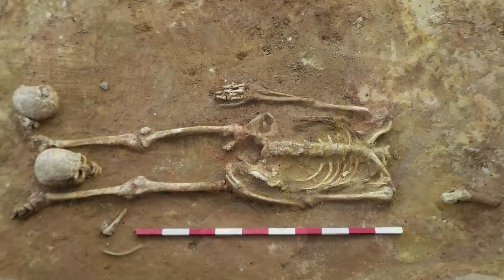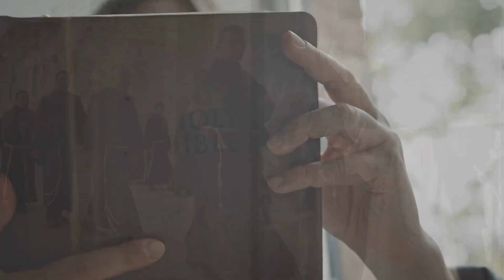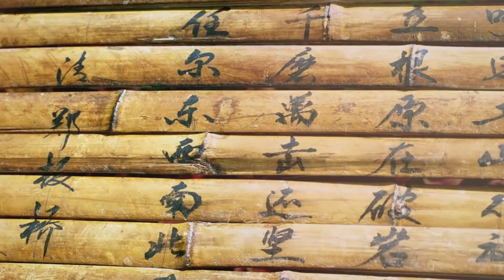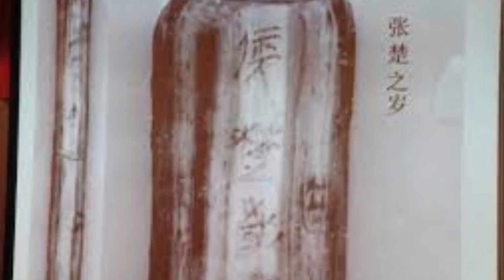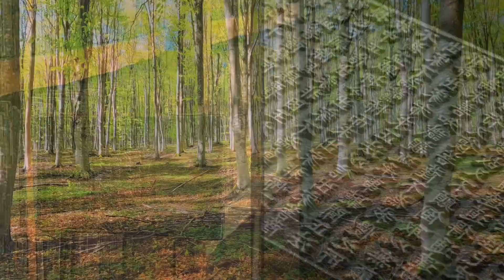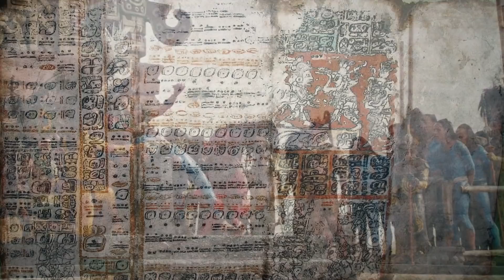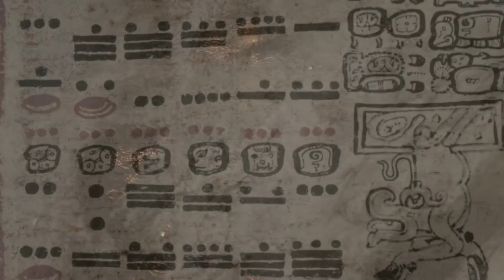The Most Mysterious Technology of Ancient People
How people in ancient times processed giant megaliths, scientists have been arguing for many years. The secret and mysterious technologies of ancient people are difficult to explain today. Ancient tools were too primitive to build gigantic structures. Temples and fortresses carved into the rocks are especially surprising. Even drilling a small hole with a modern electric tool is a difficult task, and even more so “drilling” a giant temple. We will talk about this and not only in the new video.
00:00 ► Intro
00:23 ► 17 skeletons on the grounds of a Welsh monastery
02:10 ► "Forbidden" texts 2000 years old
03:59 ► The secret of Buddhist monks
06:28 ► Traces of Denisovans in a cave in northern Laos
08:42 ► The mysterious tomb of Genghis Khan
10:22 ► Famous nations with an unknown future
14:37 ► Ancient quarry in China
16:13 ► The Lost Dutchman's Gold Mine
Technologies of ancient people amaze scientists all over the world! Every year, archaeologists are trying to get to the bottom of the truth in order to explain the origin of these monumental objects. In this video, you will also learn the history of famous peoples and their tragic ending. Hi, friend. You are on the KirTop channel.